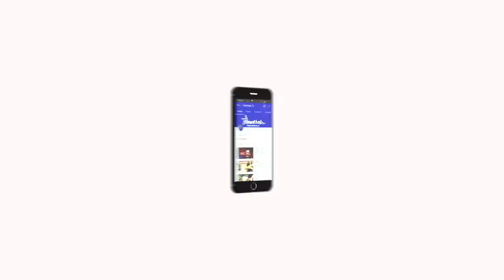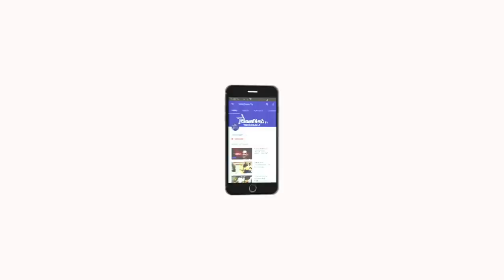En Veetu Thottathil Epi - 68 | Terrace-and-Roof Gardening | Videos | Velicham Tv Entertainment